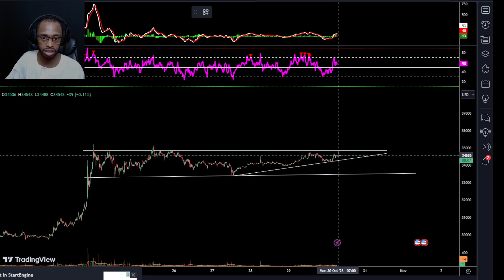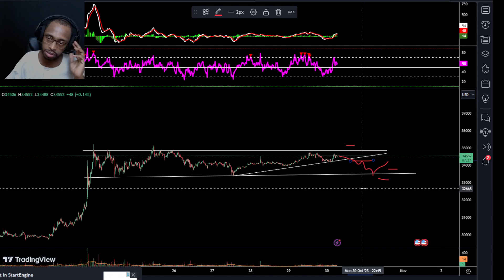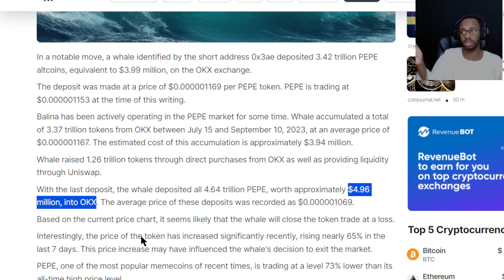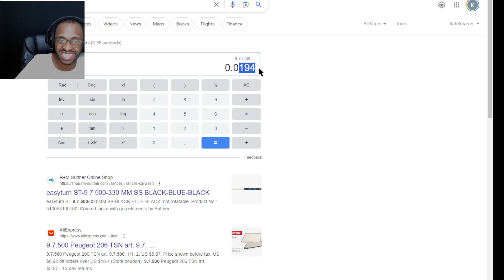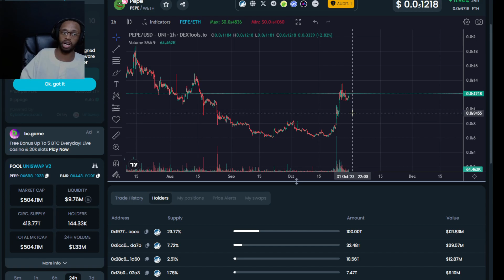WHY Pepe whale moved millions worth The BTC current price and analysis, and its impact on meme token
Crypto Moses has a simple goal:
Ensure all my viewers get the most up-to-date information I can find on BTC, Ethereum, DeFi crypto, Memetokens, and stocks. We all know that information is key to surviving in these turbulent markets and hopefully getting a 1000x!

In this video, We dive into PEPE 2.0 to see What is actually going on there!!